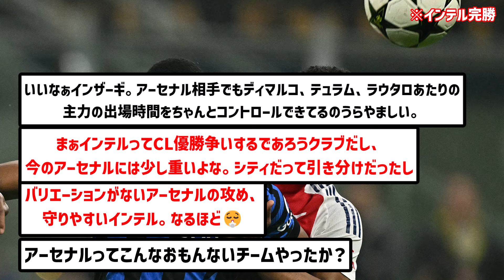【逝く】アーセナルさん、なんの見せ場もなくインテル相手に完封負けwwwwww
ウデゴが恋しいな

▼ソース

楽曲名：散歩道
作曲者：Pinguino